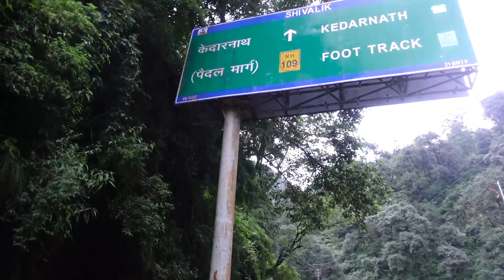কেদারনাথ যাত্রা ২০২২ |কিভাবে কেদারনাথ যাবেন,কোথায় থাকবেন সম্পুর্ন তথ্য |16KM যেতে ৭ ঘন্টা সময় লাগল